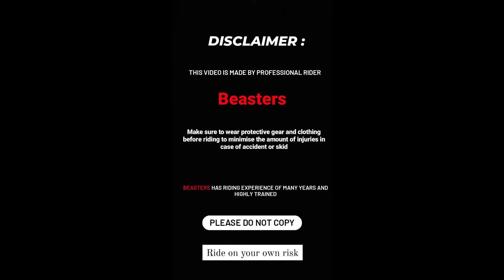death call? duke250 vs rs200 !